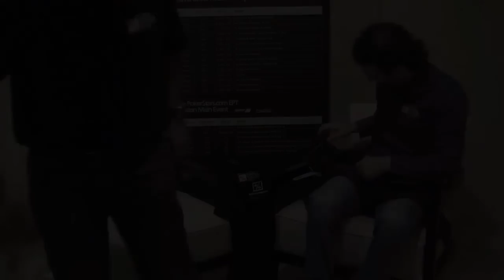EPT London Day 1A - L'arrivo del genio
Marco Brmabilla intervista per la community di PokerStrategy.com Sergio Castelluccio, geniodelletartarughe, al suo arrivo all'Hotel Metropole Hilton di Londra al termine del Day 1A.
Il player strategista inizierà il suo torneo il giorno sabato 03 Ottobre 2009 alle ore 12.00 locali di Londra.
In questa intervista incontro il genio si racconta e comunica con la sua community italiana che fa scuola in tutto il mondo: Pokerstrategy.com